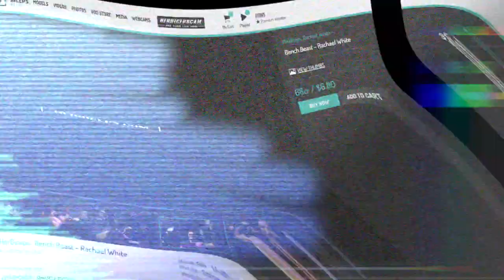Female Muscle Woman Rachel | Strong Female Bodybuilder | Beautiful Fitness Girls